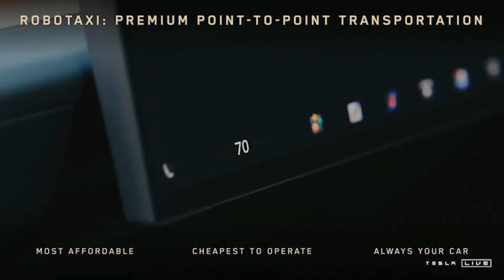'We, Robot' event in Los Angeles, CEO